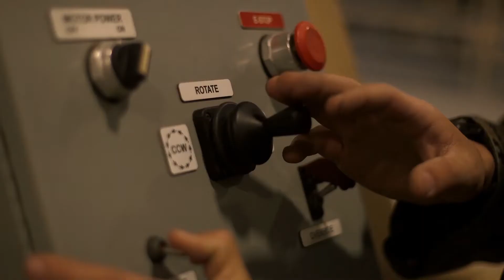CALFIN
U.S. Marines with 2d Air Naval Gunfire Liaison Company conduct a Company Live-Fire Integration Training exercise Dec. 2-13, 2019, Camp Lejeune N.C. The exercise increased training readiness, proficiency and was building upon small unit tactics and infantry integration training. (U.S. Marine Corps video by Sgt. Bethanie Ryan)